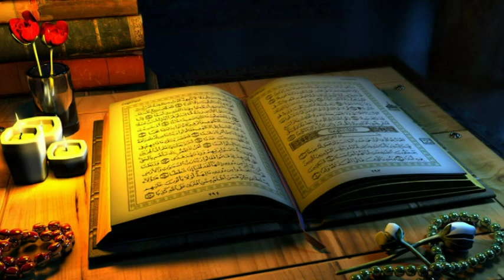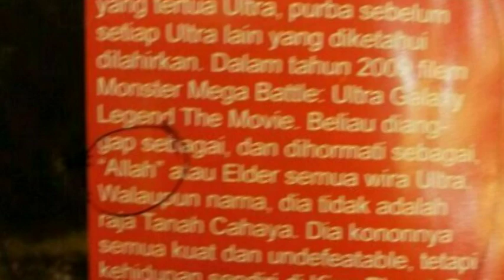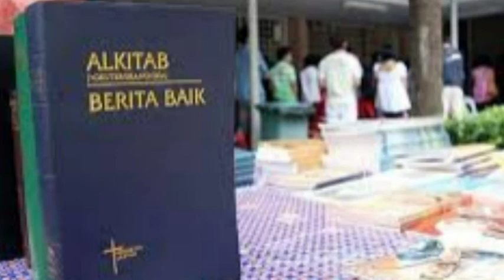Malaysia Bans Ultraman Comic Book Over Use of Allah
Malaysia has banned an Ultraman comic book because it uses the word "Allah" to describe the Japanese action hero. The Home Ministry said in a statement Friday that the Malay-edition of "Ultraman, The Ultra Power" contained elements that can undermine public security and societal morals. It said "Ultraman is idolized by many children" and equating the lead character, Ultraman King, with Allah would especially "confuse Muslim children and damage their faith." Allah, the Arabic word for God, is commonly used in the Malay language to refer to God. The government says Allah should be exclusively reserved for Muslims because of concerns its use by others would confuse Muslims and tempt them to convert. Malay Muslims account for about 60 percent of Malaysia's 30 million people, while Christians makeup about 9 percent of the country's population. The ministry said Allah is holy for Muslims and warned that such irresponsible use of the word can provoke the community and threaten public safety. Ultraman is a fictional Japanese superhero who fights monsters and first appeared on television in the 1960s. A page from Ultraman, The Ultra Power, the now banned comic book, was posted on Twitter, showing the use of the word Allah. "He is considered and respected as Allah, or the Elder, to all ultra heroes." "The Ultraman character itself is not banned and only this edition is prohibited," the ministry said. Anyone caught distributing the book could be jailed three years, it warned. The government's stand over the word Allah has sparked a controversy in this multi-racial Southeast Asian country, where many Malay-speaking Christians commonly use Allah to refer to God. Malaysian netizens have taken to social media to mock the government's heavy-handed response. "Stadium collapse blame Ultraman, haze also blame Ultraman, poor Ultraman," tweeted Simon Lambert. There were a rash of stadium collapses in recent years and also smog that shrouded Kuala Lumpur and its surroundings earlier this week. "They got nothing to do at KDN [the Home Affairs Ministry] ... sigh!!! Ultraman [is] also banned ... What next ... Ultimate stupidity," tweeted Jackie Wong. The Ultraman ban is the latest example of growing hard-line religious conservatism under the country's United Malays National Organization--led government. Earlier this year, authorities in Selangor raided a church and seized more than 300 Bibles that officials claimed referred to God as Allah in the Malay language.
Religious tensions have been high in the past five years after the Catholic church went to court to seek the right to use Allah in its weekly newspaper. A lower court last year ruled in favor of the government, which the Catholic church has appealed to the country's highest court. The Federal Court said Wednesday it will decide at a later date whether to hear the case.